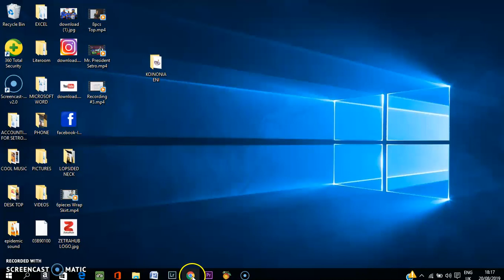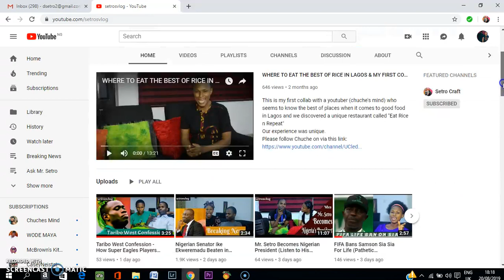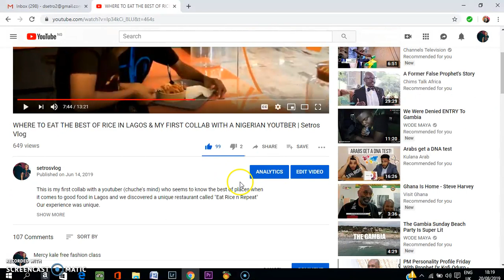Guide to Our Free Male & Female Fashion Class (100 seats remaining)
We have less than100 space left for  the free fashion class in both Male and female fashion training.